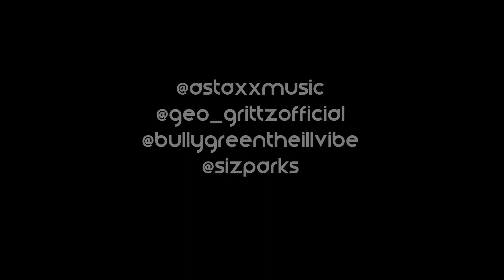A.STAXX Ft Geo Grittz x BullyGreen The.III.Vibe x Siz Parks - January To December | Link Up TV